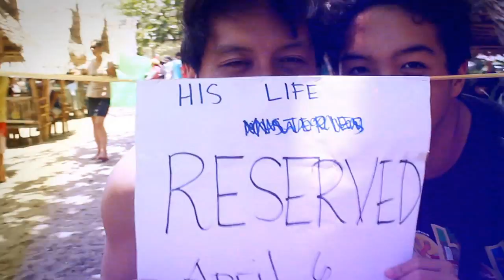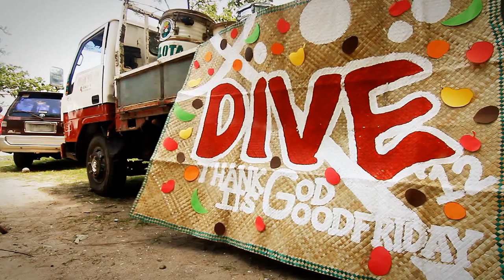Dive 2012 His Life Family Day - Cover Video